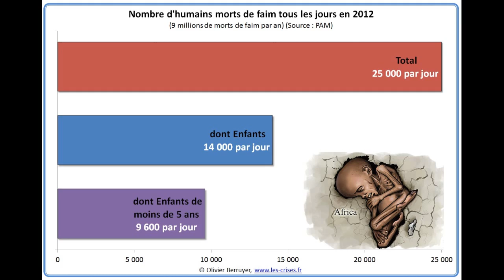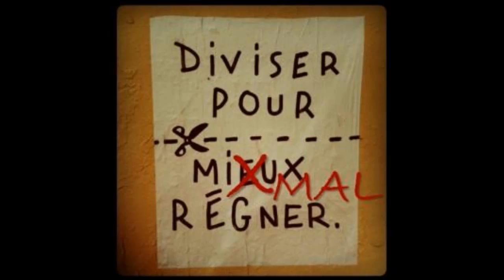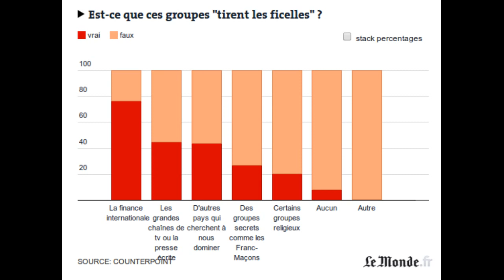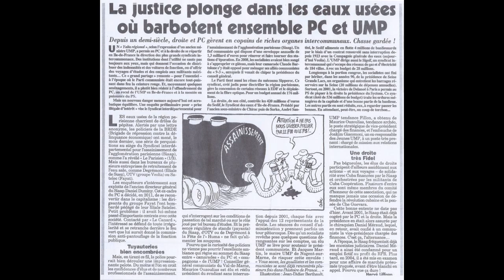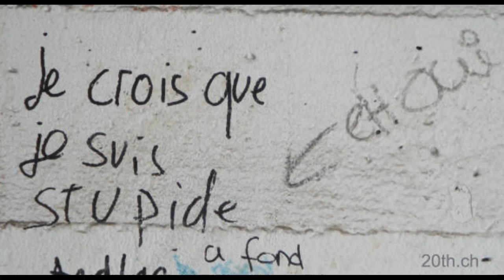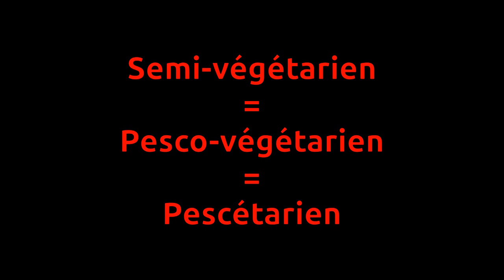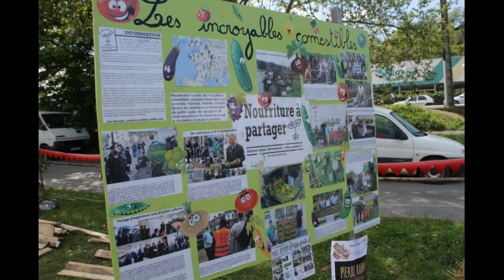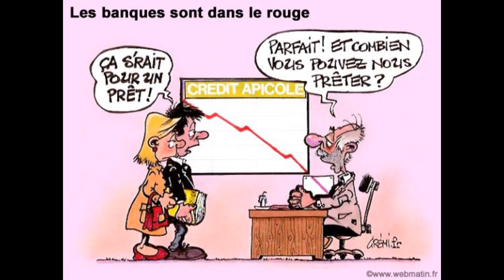Z-Actus #1 - L'info activiste - 7 mai 2013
1ère édition de Z-Actus - L'info Activiste !

L'objectif de cette émission est de présenter et d'analyser succinctement l'actualité pertinente de tous les jours qui, comme on le sait tous, n'est pas forcément bien mise en avant par les médias traditionnels. En deuxième partie de cette émission, nous ferons également un tour des actualités du Mouvement Zeitgeist ainsi que des groupes activistes qui opèrent dans une direction similaire.

Source